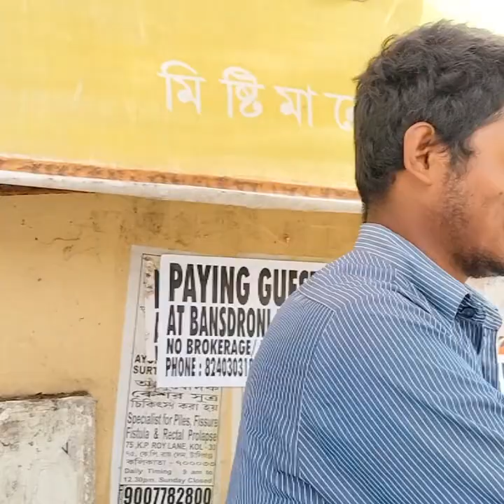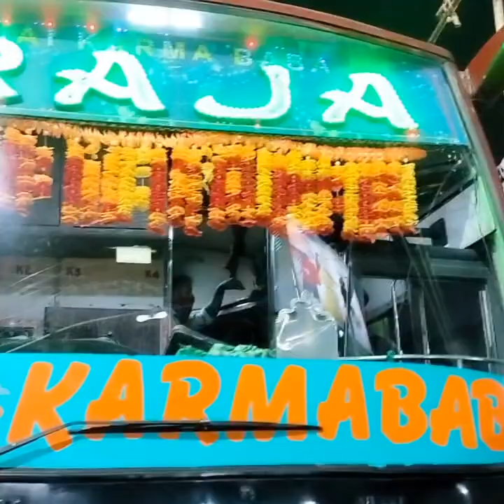🏠🏡 # Ghar Wapsi 🏠🏠🏡 Welcome Back To sweet 🏠🏡😊 Welcome to Sweet my Home 🏡💗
🤗🤗🤗Hello Dosto namaste 🙏🙏 kese hai apko umeed karte h ki aplog ache hone😊 apne apne zindagi me mast honge 🙏😊😊😊

wlcm to sweet Home 🏡💗

cemra Smart phone oppo f21

MR Family vlogs Kolkata
mr family vlogs#mrfamily blogs
family blogs
mr family vlogs
sweet home

Thank u for watching and support me

 from Kolkata